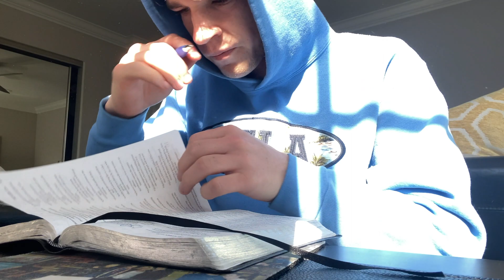A day in the life of Quarantine / FutureSelf Vlog #1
YOOOOO THIS IS VLOG #1

Thank you guys for 100k on TikTok!

If you liked any of the music you heard today you can check it out on SoundCloud (Linked Below) or Spotify, Apple Music, etc!